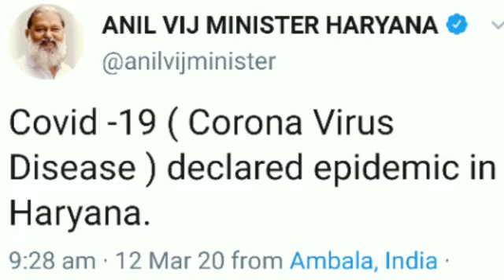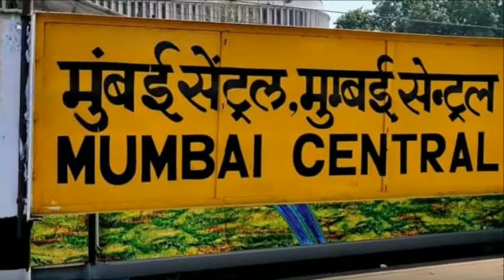| Today's Big News | School college closed in UP due to corona corridor |